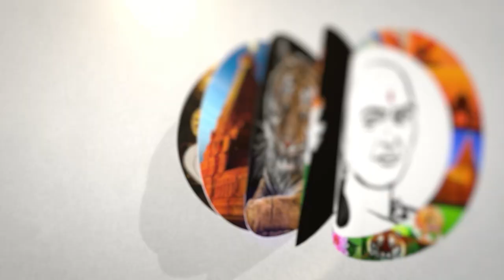கதை கட்டுகிறார்களா, காட்டுகிறார்களா?! Real ''தி கேரளா ஸ்டோரி''| The kerala story | Real Or Real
சாணக்யா!